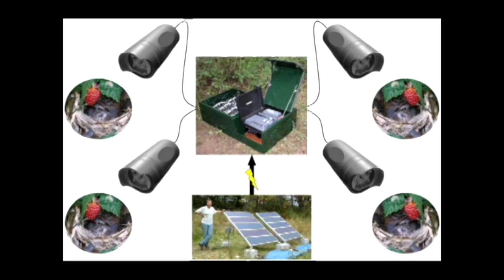The Hazards of Fear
The direct relationship between predator and prey is obvious: one kills and the other is killed. But how does fear itself influence prey? By excluding predators from a population of wild song sparrows and replacing them with recorded sounds of predators, Zanette et al. show that the perceived risk of predation is powerful enough to affect wildlife population dynamics, for example by increasing the amount of time individuals spend being vigilant and reducing their time out in the open. The overall effect is to significantly decrease offspring production and survival rate. Author Liana Zanette narrates this demonstration of the work.